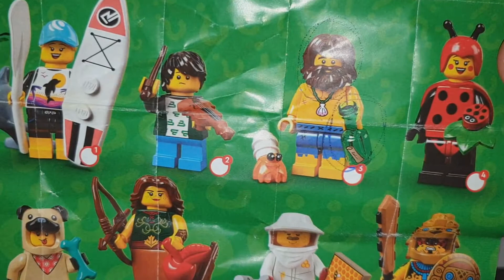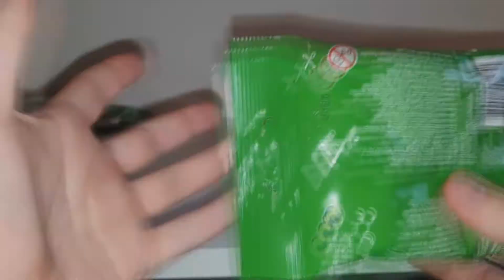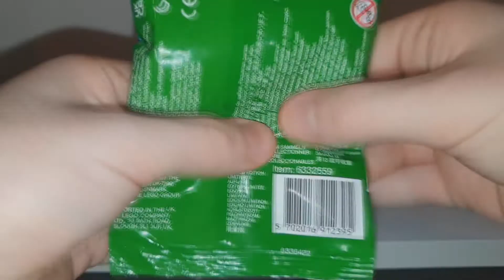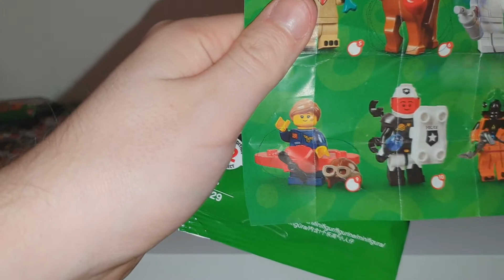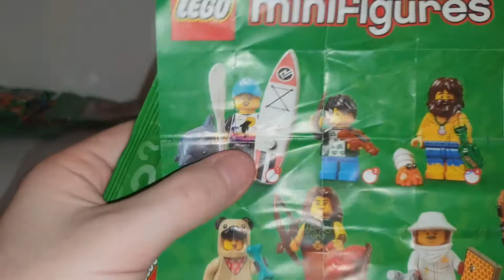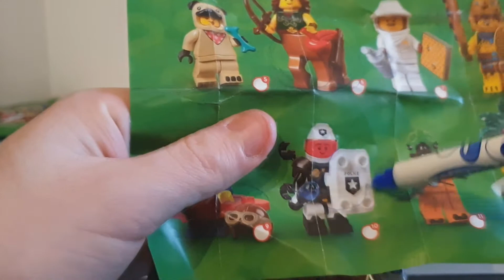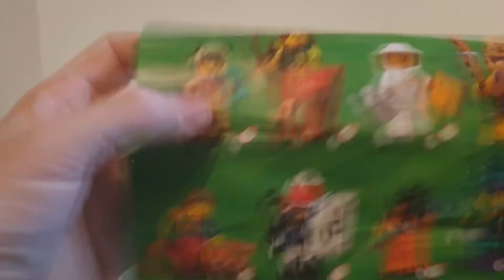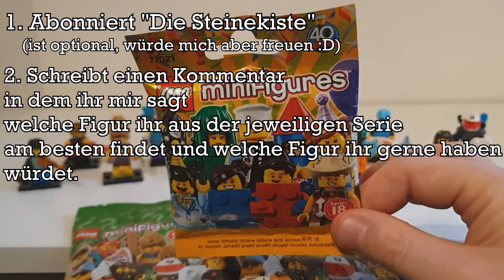GEWINNSPIEL zum 200 Abo Special + LEGO MINIFIGUREN SERIE 21 - TUTORIAL: Wonach ihr fühlen müsst!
Herzlich Willkommen zum neusten Video der Steinekiste.

Pünktlich zum Abo Special habe ich die neue Lego Minifiguren Serie ergattern können und heute erfühlen wir ganz genau die 12 verschiedenen neuen Legofiguren.
Für euch gibt es natürlich noch was zu gewinnen, aber mehr dazu seht ihr im Video selbst :D

Lasst ihm ruhig auch mal ein Feedback, Like oder Abo da :D